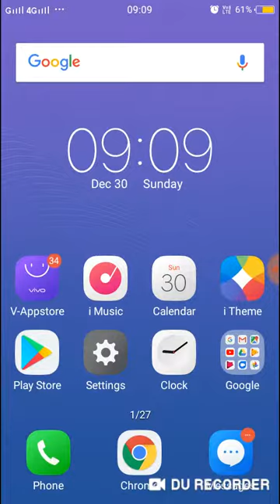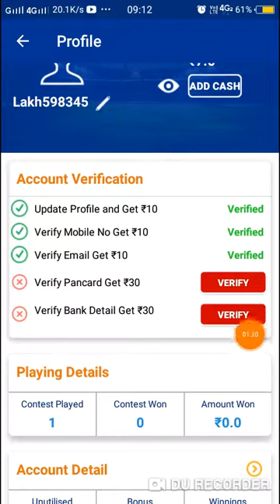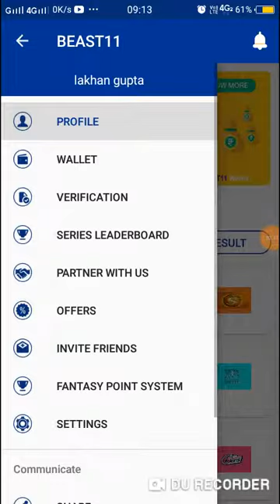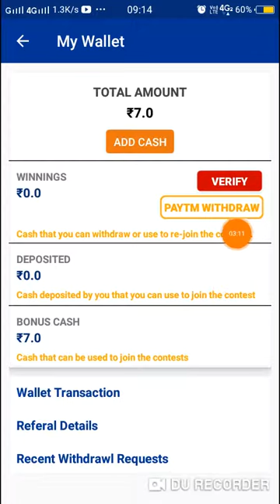Beast11 - new fantasy cricket app | paytm Withdraw | 100% Bonus use | 100rs Signup Bonus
New fantasy cricket app batunga..

Beast11 -

Play fantasy cricket on BEAST11 and win big every match.

ABOUT :- complete earning LK is a YouTube channel where you will find online earning related videos.